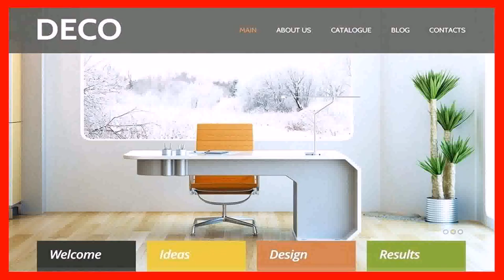Best Interior Designs For Indian Homes